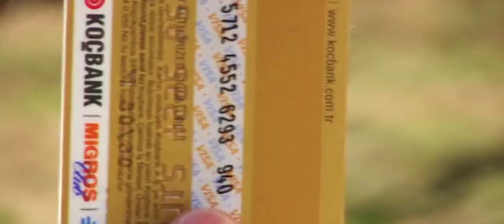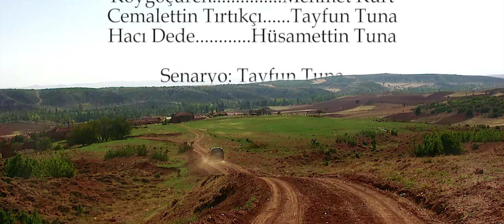KÖYGÖÇÜREN (HD Remaster)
Yapımının onuncu yılında, iyileştirilmiş görselleri ve sıfırdan yapılmış giriş videosuyla, Köygöçüren efsanesi yeniden karşınızda...